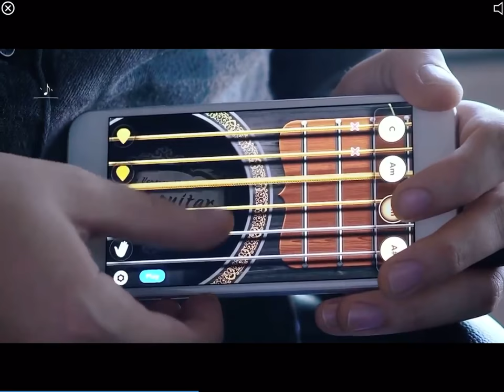🎸 Play Guitar On Phone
Real Guitar Free is a simulator app featuring electric and acoustic guitar sounds recorded with live guitars! Learn how to play the guitar with free chords and tabs that we have in stock for you! The app has dozens of useful options and playing modes and is a perfect fit for both beginners and mastered guitarists.